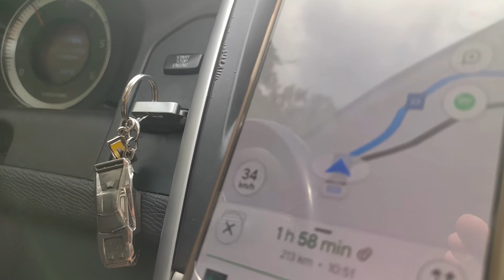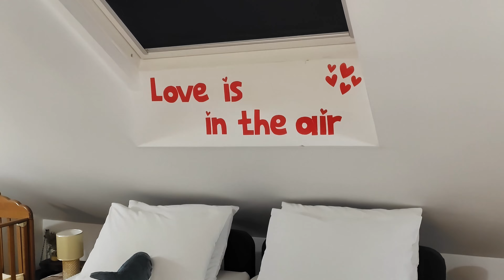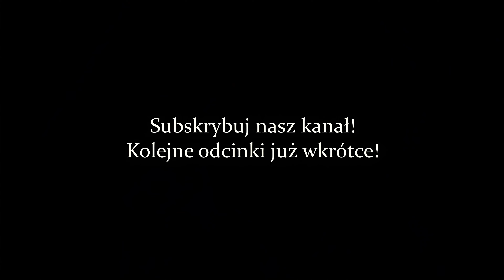CHORWACJA 2023 DZIEŃ 8 - Primošten, wodospady Krka i brak prądu na noclegu! (4K 60FPS)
Rozdziały:
00:00 Początek
00:07 Chorwackie serpentiny
02:04 Łukasz zgubił kartę pamięci
05:05 Przejażdżka autobusem
06:01 Park Narodowy Krka
08:14 Wodospad Skradinski Buk
10:27 Koty i jeżowce w Primošten
13:09 Znikający samolot w Splicie
14:35 Brak prądu na noclegu
16:48 Nocleg w Stobreču
20:46 Napisy po napisach